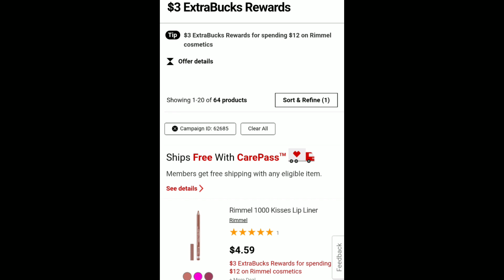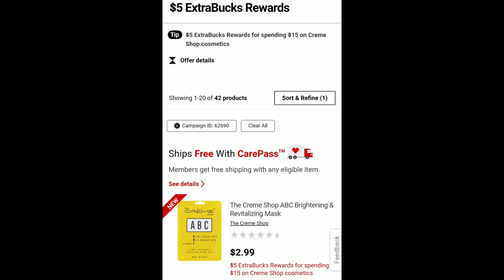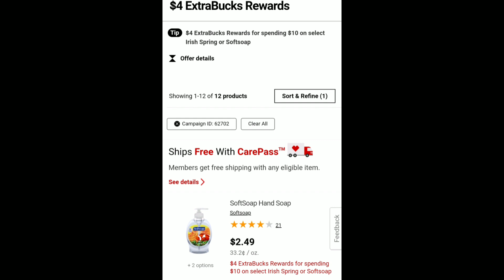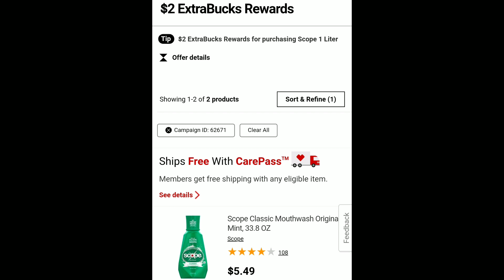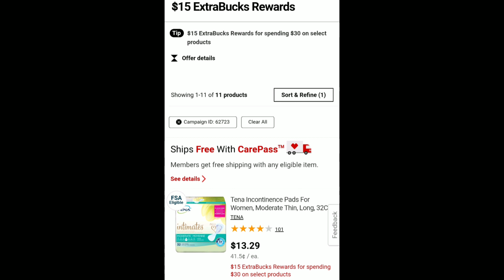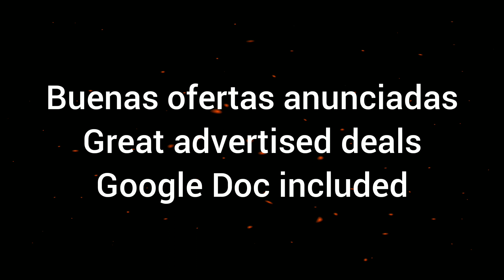UNADVERTISED CVS 02/09-02/15|Ofertas NO anunciadas y mas|Google Doc Included|Randee Saves